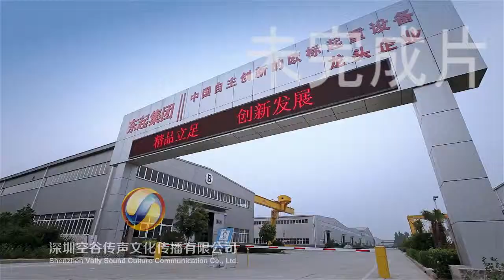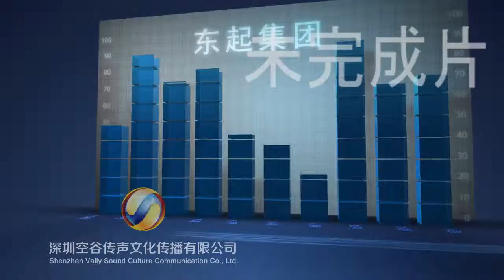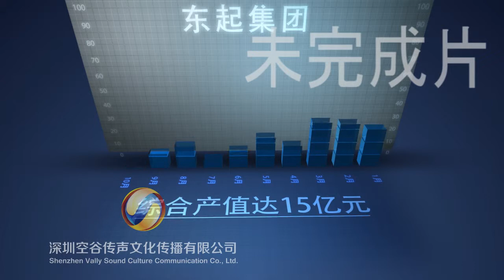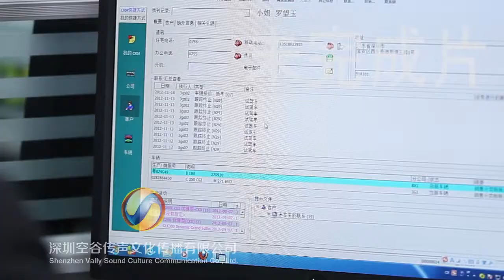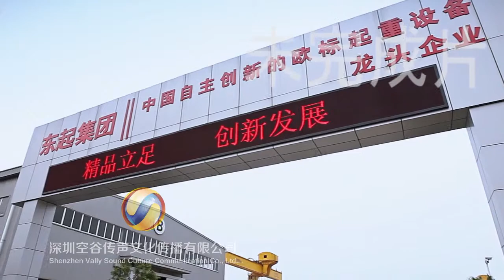Professional Crane Supplier in China-Dongqi Crane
Dongqi is professionally specialized in producing lifting equipment in China,including overhead cranes, gantry cranes, portal cranes, as well as providing design and installation services.